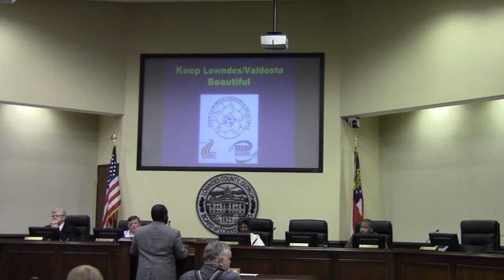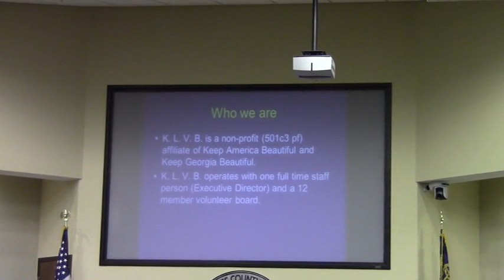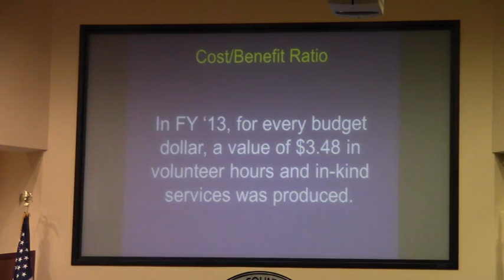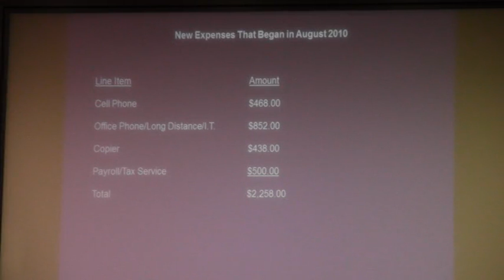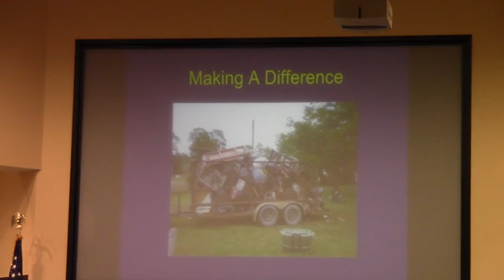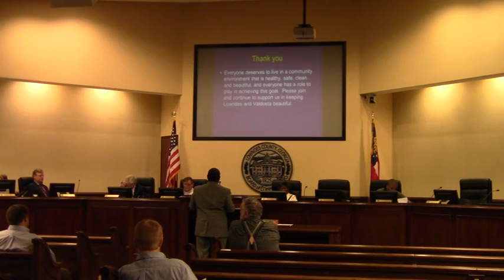12. KLVB presentation @ LCC Work - 2014-04-07